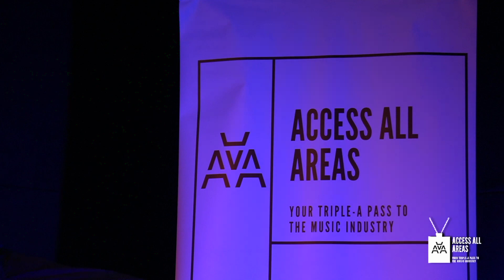AAA X GOSPEL MUSIC INDUSTRY - Richie Dan LockdownLive performance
The Legend Richie Dan came and blessed the stage with his amazing performance.

ACCESS ALL AREAS: Impact is a new up close and personal music seminar, industry networking event and artist showcase that aims to be your “Triple-A Pass To The Music Industry”. This unique webinar event series will be brought to you virtually throughout the lockdown period, continues on Saturday, May 1st in conjunction with our partner, Tileyard Impact FREE of charge!

ACCESS ALL AREAS: Impact announces their "The Intersectionality Of Gospel Music" panel with 8 panellists and 3 unsigned artist performances! This 3-hour webinar will be moderated by guest Lady T from Affinity Xtra. She will be speaking to top executives from the Gospel music industry who will be taking part in a frank discussion about The Intersectionality Of Gospel Music.

• Lockdown Live! Unsigned UK Artist showcase with performances from:
Richie Dan.
Naffymar.

• Resident DJ & Host: DJ Longers